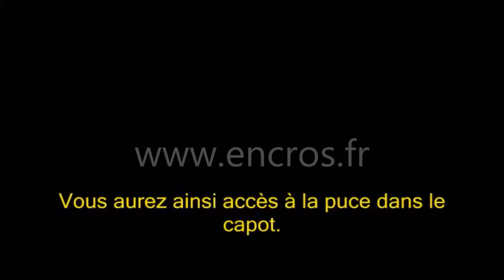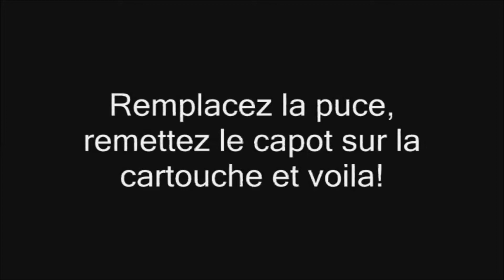C2900 Aculaser Epson : Recharger Facilement Le Toner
Recharger les toners Epson de type C13S050630 / C13S050629 / C13S050628 / C13S050627 avec un kit de Liste produits, Cliquez sur « Plus »➷

Cette méthode est compatible avec les toner Epson des modèles d'imprimante suivants :

EPSONAcuLaser C2900 / C2900DN / C2900N / CX29 / CX29 / NF CX29DNF